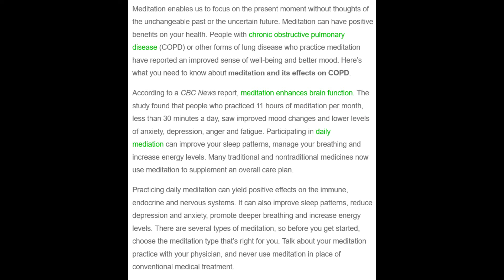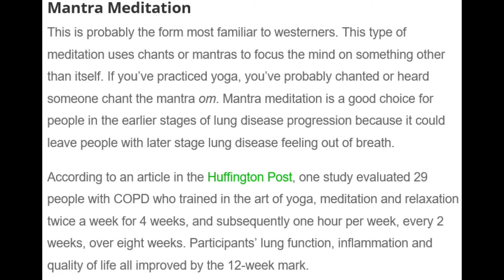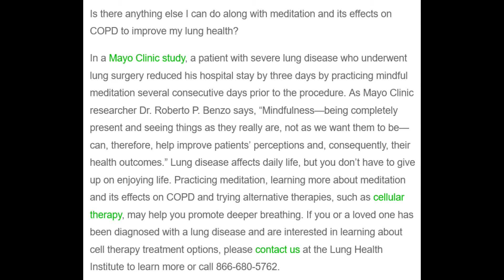COPD and benefits of Meditation (Mantra) - Article Review - Living Healthy with COPD!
Meditation enables us to focus on the present moment without thoughts of the unchangeable past or the uncertain future. Meditation can have positive benefits on your health. People with chronic obstructive pulmonary disease (COPD) or other forms of lung disease who practice meditation have reported an improved sense of well-being and better mood. Here’s what you need to know about meditation and its effects on COPD.
     According to a CBC News report, meditation enhances brain function. The study found that people who practiced 11 hours of meditation per month, less than 30 minutes a day, saw improved mood changes and lower levels of anxiety, depression, anger and fatigue. Participating in daily mediation can improve your sleep patterns, manage your breathing and increase energy levels. Many traditional and nontraditional medicines now use meditation to supplement an overall care plan.
     Practicing daily meditation can yield positive effects on the immune, endocrine and nervous systems. It can also improve sleep patterns, reduce depression and anxiety, promote deeper breathing and increase energy levels. There are several types of meditation, so before you get started, choose the meditation type that’s right for you. Talk about your meditation practice with your physician, and never use meditation in place of conventional medical treatment.
Mantra Meditation
     This is probably the form most familiar to westerners. This type of meditation uses chants or mantras to focus the mind on something other than itself. If you’ve practiced yoga, you’ve probably chanted or heard someone chant the mantra om. Mantra meditation is a good choice for people in the earlier stages of lung disease progression because it could leave people with later stage lung disease feeling out of breath.
     According to an article in the Huffington Post, one study evaluated 29 people with COPD who trained in the art of yoga, meditation and relaxation twice a week for 4 weeks, and subsequently one hour per week, every 2 weeks, over eight weeks. Participants’ lung function, inflammation and quality of life all improved by the 12-week mark.

LHwCOPD

COPD AWARENESS